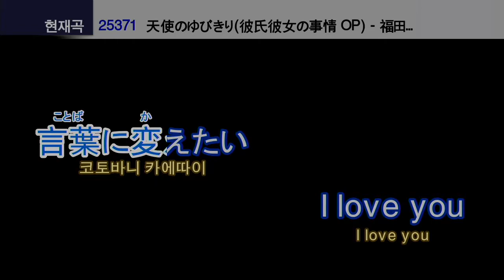[노래방/KARAOKE] 천사와의 약속 (天使のゆびきり) | Karekano - Tenshi no Yubikiri _ Instrumental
만화영화 "그남자 그여자의 사정" 주제가
텐시노 유비키리

TJ 25371 / 코러스 ON / 원키

TJ미디어 TKR-360CK 에서 녹화

● 본 음원을 통해 개인적인 수익이 창출되지 않습니다. (원곡 저작자에게 수익 창출)